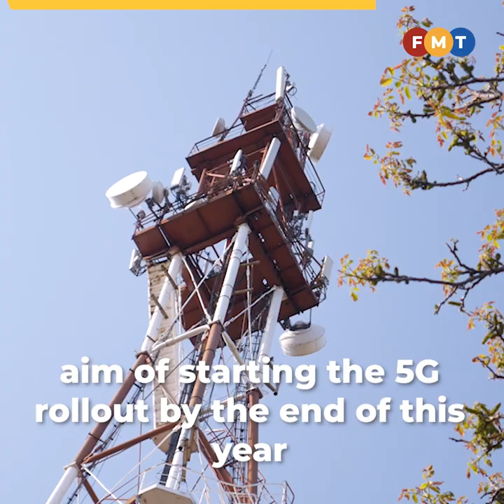Opposition MPs voice concern, call for cancellation of DNB’s 5G monopoly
Opposition MPs called for the cancellation of Digital Nasional Berhad’s monopoly over the 5G network after it was reported that there had been no bid for the service by any local telecommunications company.